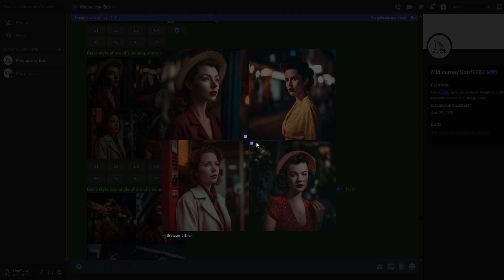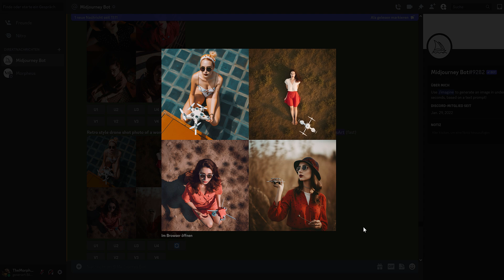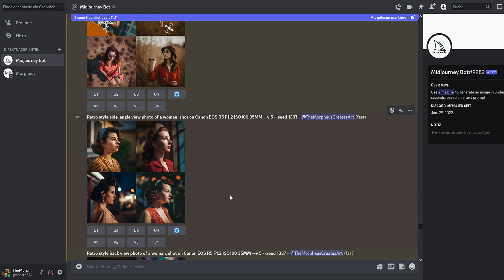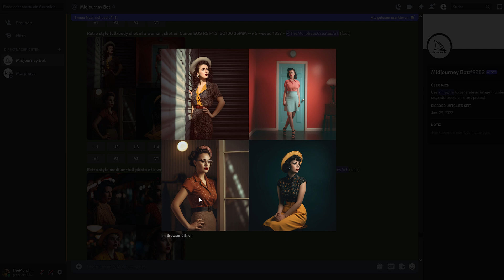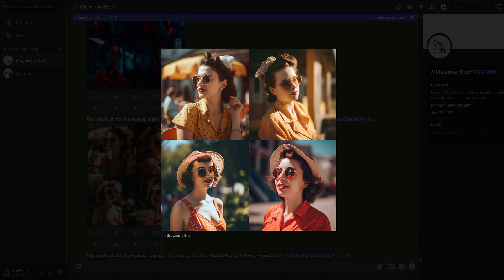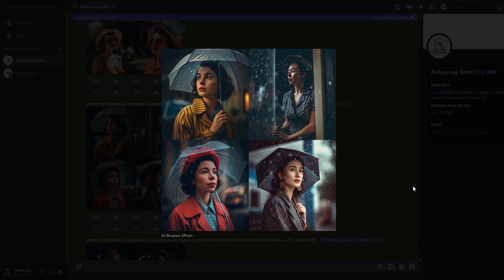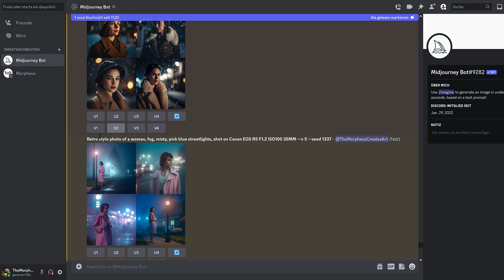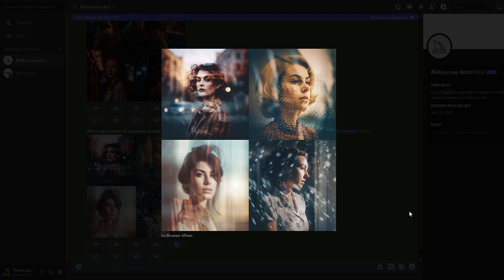Midjourney: Beleuchtung und Perspektiven | Tutorial #09